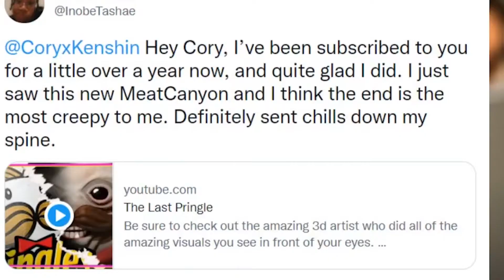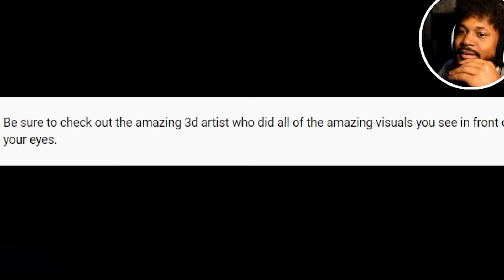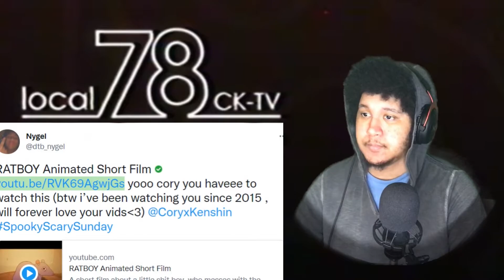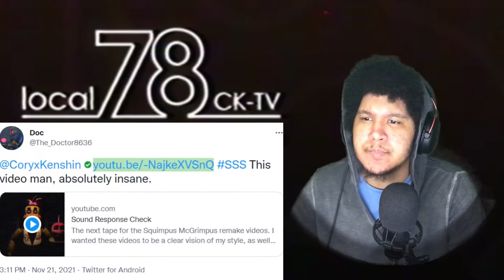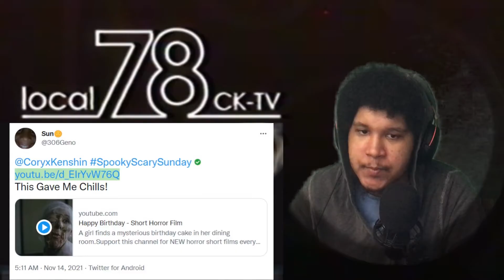How you run into SATAN by accident??? [SSS #54]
How you run into SATAN playing GOD??? [SSS #54]

THX FOR WATCHING AND SUPPORTING  Let us rise together   We shall grow together